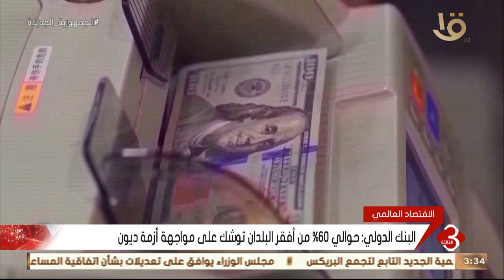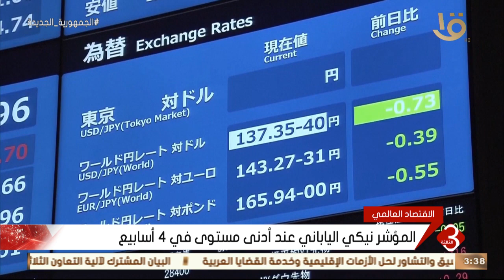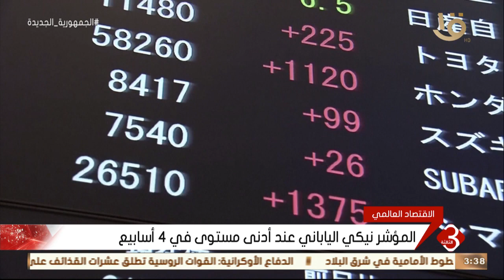الاقتصاد العالمي.. البنك الدولي: ديون الدول النامية وصلت إلى 9 آلاف مليار دولار في 2021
نشرة الثالثة | الاقتصاد العالمي.. البنك الدولي: ديون الدول النامية وصلت إلى 9 آلاف مليار دولار في 2021